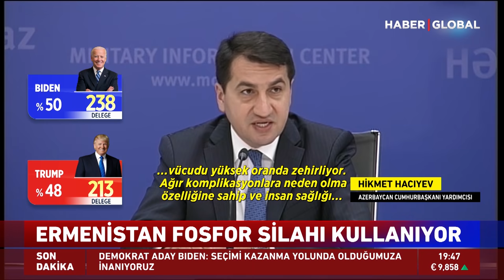Hikmet Hacıyev: Ermenistan Fosfor Silahı Kullanıyor